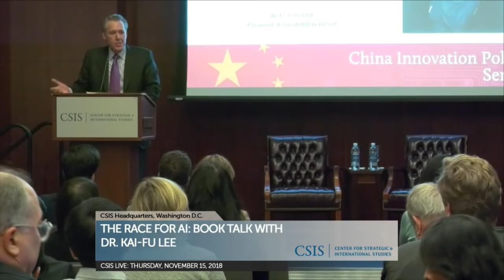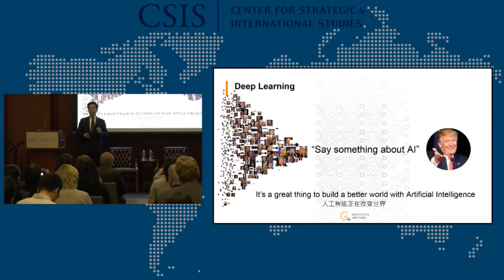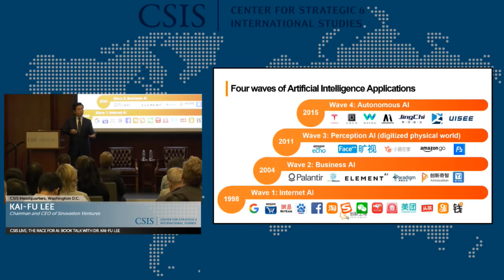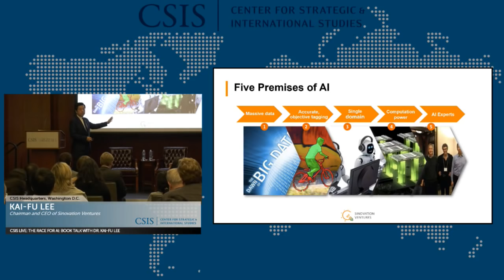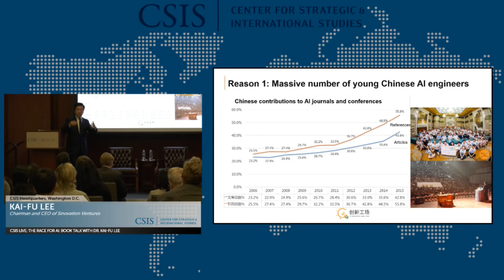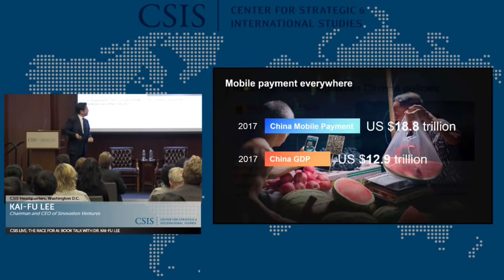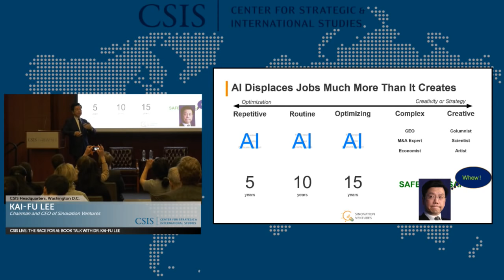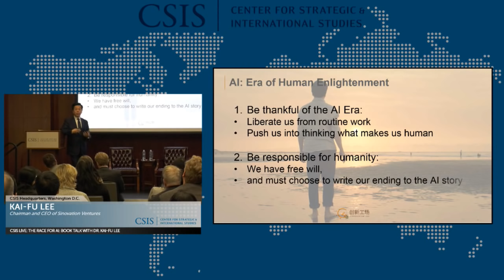The Race for AI: Book Talk with Dr. Kai-Fu Lee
Artificial Intelligence (AI) will play a critical role in shaping the future of human society by changing industries, disrupting labor markets and potentially the balance of global political and economic power. The United States and China are set to dominate the development of AI, but the two countries approach it in different ways. Dr. Kai-Fu Lee, Chairman and CEO of Sinovation Ventures, has worked in the field of AI in both countries and is a leading expert on how each country is pursuing AI innovation. In his new book, AI Superpowers: China, Silicon Valley, and the New World Order, Dr. Lee argues that the disruptive changes that AI will bring are coming sooner than many think, and technological competition between the U.S. and China is set to determine the course of AI development. Join the Freeman Chair in China Studies on November 15 as Dr. Lee presents the findings of this New York Times bestseller. Following his presentation, Dr. Lee will discuss AI competition between the U.S. and China with the Freeman Chair’s Scott Kennedy, and then answer questions from the audience.